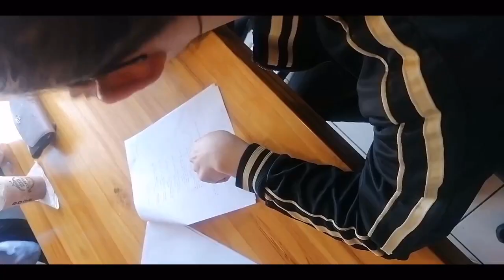BehindTheScenes TerritorioSuicida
Detrás de cámaras del próximo proyecto cinematografíco de la casa productora independiente, Zombie Studios. 🎥